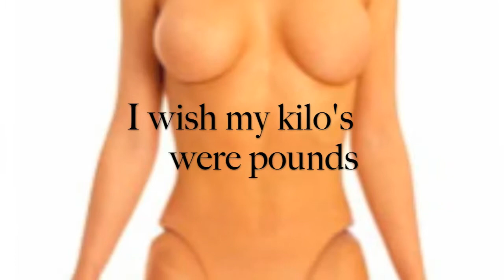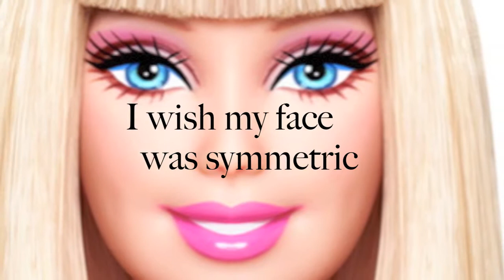De Luie Honden - Perfectie - trailer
Perfection is een beeldende performance over de vergankelijkheid. Over het hedendaagse streven naar onhaalbare schoonheid en onwerkelijke perfectie. Een overdonderende, schreeuwende, grillige ervaring die het festivalpubliek opzweept en neerkwakt. Die de feestende bezoekers een kijkje achter de schermen geeft van langzaam afbrokkelende moraal. Trendy muziek, flitsende lichten, prachtige beelden en schokkende ontknopingen nemen het publiek mee in de wereld van een onhaalbaar streven; perfectie.